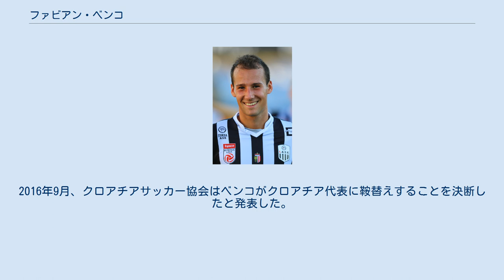ファビアン・ベンコ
ファビアン・ベンコ（Fabian Benko、1998年6月5日 - ）は、ドイツ・ミュンヘン出身のプロサッカー選手。
FCジュニアーズOÖ所属。
 クロアチア人の両親の下、ミュンヘンで生まれ育った。
2005年、7歳でFCバイエルン・ミュンヘンのアカデミーに入団。
アカデミーの各カテゴリーを順調にステップアップし、2015年9月に最初のプロ契約を結んだ。
2015年12月、UEFAチャンピオンズリーグのディナモ・ザグレブ戦でベンチ入りし、同大会におけるクラブの最年少記録を更新した。
2016年1月、アカデミーのチームメイト4人と共に、ドーハで開催されたトップチームのミドルシーズンツアーに参加した。
2016年8月のDFBポカール・FCカールツァイス・イェーナ戦で途中出場しトップチームデビュー。
 2018年6月5日、オーストリア・ブンデスリーガのLASKリンツにフリーで加入。
 U-17のドイツ代表歴がある。
2015 FIFA U-17ワールドカップではクロアチア代表に選出されたが、最終的に辞退した。
2016年9月、クロアチアサッカー協会はベンコがクロアチア代表に鞍替えすることを決断したと発表した。